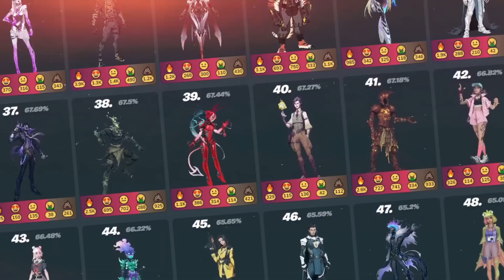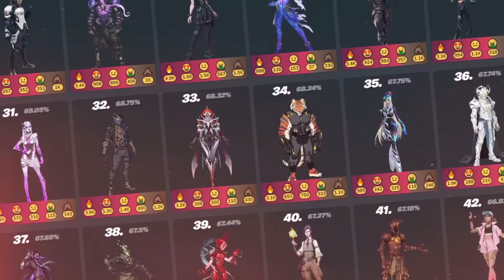FORTNITE SEASON 5 OFFICIAL TRAILER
In this video i show you FORTNITE SEASON 5 OFFICIAL TRAILER fortnite season 5 battlepass and everything related to fortnite season 5 of fortnite battle royale so watch the video as i explain what to expect in fortnite chapter 3 season 5 battlepass storyline skins secret skin and how the season 5 fortnite event will take place.

This video consists of Fortnite Season 5 Reward Fortnite Season 5 Trailer Battle pass Skins and Map Updates for Fortnite Season 5 Reward  Fortnite New Battlepass Skin which is coming to Fortnite with new Rewards to get Fortnite Season 5 Reward

Credits to Feraals for the trailer